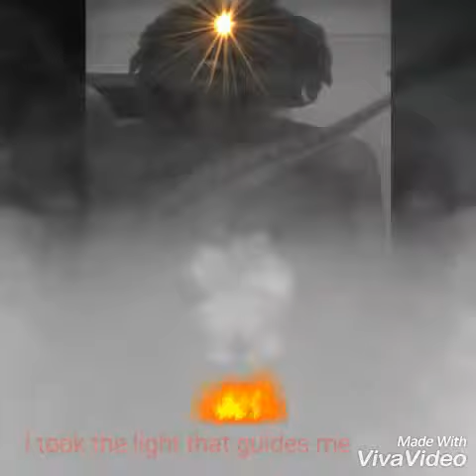"MISALINGED INVOKATION" LYRICS ON SCREEN